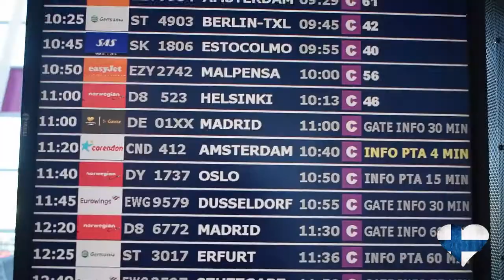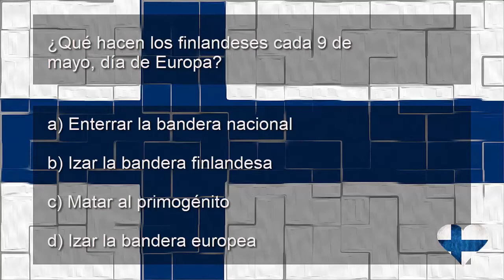El inicio de unas trepidantes vacaciones de primavera en Finlandia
- Damos el pistoletazo de salida a unas vacaciones de primavera en Finlandia. La naturaleza aún no se ha teñido del todo de verde, pero le falta muy poco para que estalle en color. A pesar de ser mayo, aún nos encontramos con algún resto de nieve que aguanta las ya altas temperaturas.